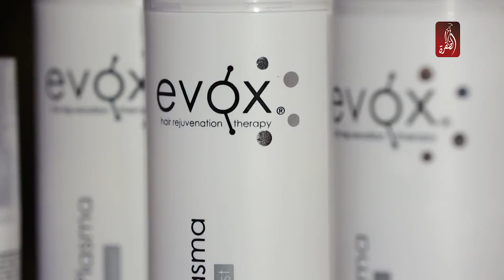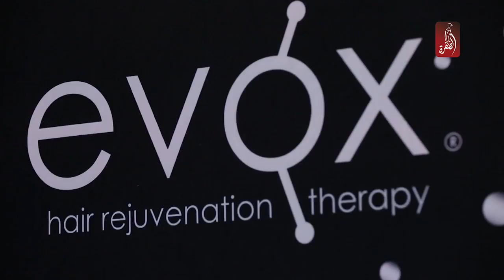مجموعة إجمال تطلق مستحضرات جديدة للعناية بالشعر